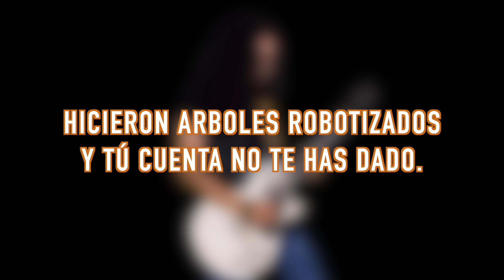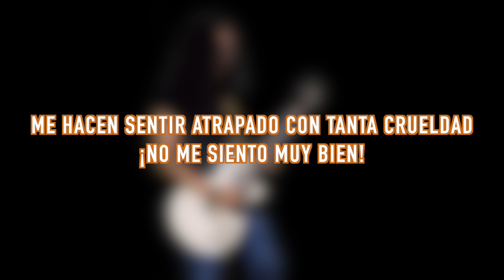Niños malos - Phineas y Ferb (Pista Instrumental)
Claro que puedes usar esta pista para tus videos! Solo no olvides acreditar!

Niños malos (E.V.I.L. B.O.Y.S.) escrita por Bobby Gaylor, Jeff "Swampy" Marsh, Martin Olson
y  @Dantible

Cover:
Guitarra: @JJPICON23
Batería/Coros: Luis "Pichi" Pichardo
Bajo/Teclado/Armónica: @adrianparc
Edición: Adrián Parc

Redes de Picón:
Streams perrones

Letra/lyrics:
-Ay Rodo ¿otra vez estuviste cerca del brócoli?
Si pero debes ver lo que hicieron Phineas y Ferb
La actitud de mis hermanos, me hace sollozar pues
Antes de que tu llegues ese desorden se va a esfumar

Son niños malos
Pero siempre parece que nada pasó en realidad
-¡Cuentanos Rodo, cuentanos!
Son niños malos
En inglés yo te lo escribo ejemplo son de la maldad

Una montaña rusa
Y una playa artificial
Hicieron en el patio
Destrozando el boulevard

El día del museo
Me mandaron al pasado
Hicieron arboles robotizados
y tú cuenta no te has dado.

¡Niños malos!
sus locas diabluras
son causa de mi enfermedad.

¡Son niños malos!
¡todos juntos!
(Ejemplos son de la maldad)

¡Tus angelitos son,
demonios de verdad!
¡Son en realidad
una calamidad! ¡Son niños malos!
Me hacen sentir atrapado
con tanta crueldad
¡no me siento muy bien! ¡Son niños malos!
Todos juntos
(Ejemplo son de la maldad)

Solo eso quiero decir.
¡Dan mal ejemplo
con su gran maldad!